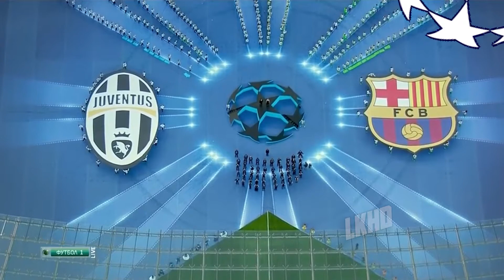Juventus1-3 Barcelona | UCL Final (2015) Extended Highlights and Goals HD Arabic Commentary.